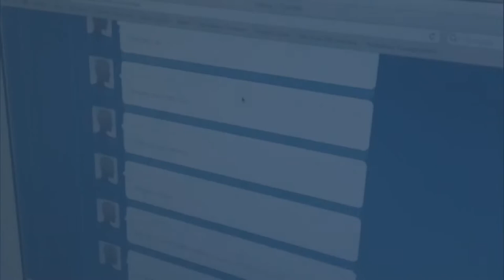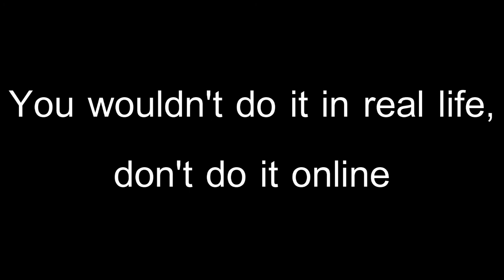A Public Service Announcement on Cyber Bullying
Mr. Dolgin's American Political Sciences assignment.
Paloma Zermeno
Anjali Shelopal
Danielle Pedroso
Christian Harris